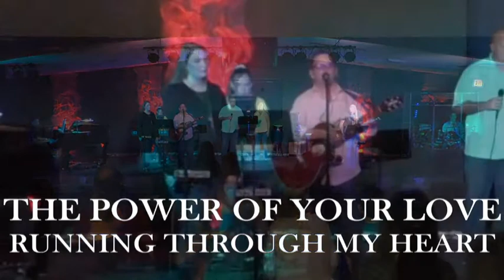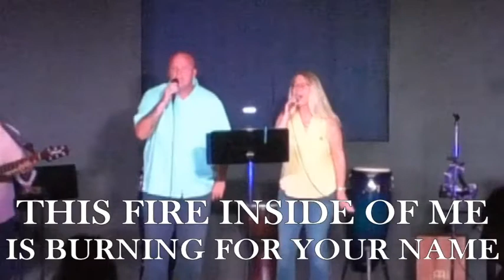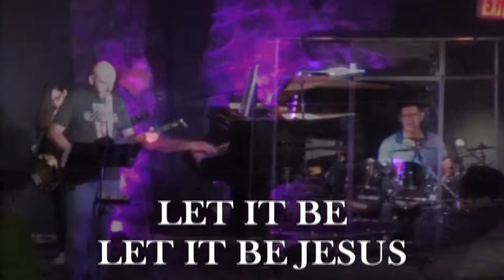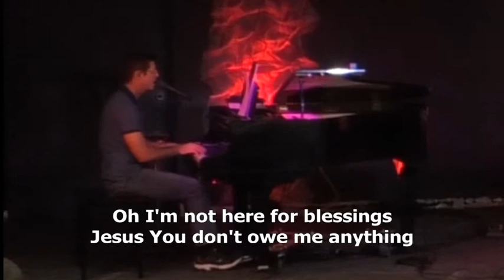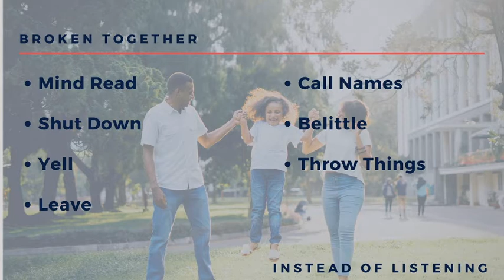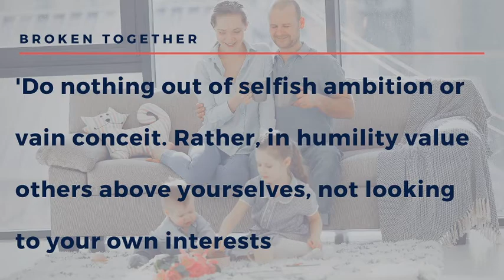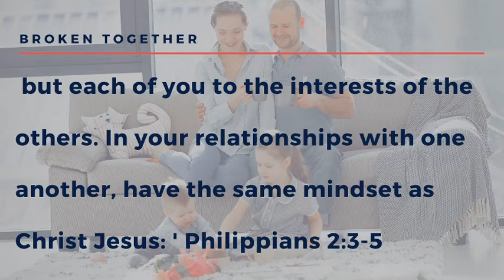Imperfect Family | Broken Together,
Imperfect Family | Broken Together, Revive Church Lakeland, Pastor Jason Seger